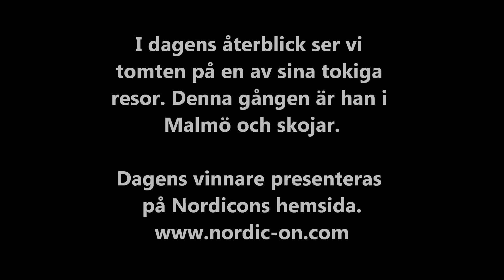Lucka 6 - Nordicon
Vart är tomten idag tro?